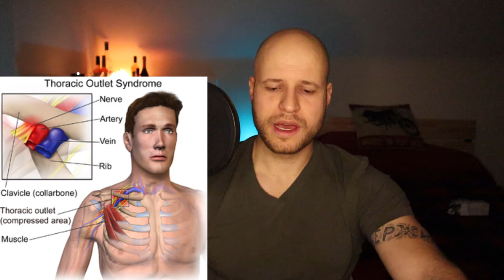Some people die too young. I figured out my purpose.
Tonight I found out a friend I served in the Navy with lost his life a few days ago. He was in his late 20s. He was a smart, disciplined, capable leader and his death is a huge loss. Another guy I knew, we were friends in elementary school, died by suicide earlier this year. My heart goes out to their families.

Losing these two guys so young made me think about why I'm here. What is my purpose? Why did these two guys, who were in the exact situations I was in just a few years ago, get taken from us so young and I'm still here? What is my purpose?

Tonight, after learning about the death of my Navy friend, I think I understand why I'm here, or at least what I'm supposed to do with my life. I believe that small acts of kindness, courage, and generosity can make massive differences in people's lives. I believe that my purpose is to help people fill in knowledge gaps and show them that someone cares about them, when I have the opportunity to. That is why I make videos on this channel, answer emails about getting into PA school, and help people with their applications and interviews. That is why I love medicine and want to practice as honorably and compassionately as I can. Tonight, I finally have some clarity about my purpose.
My name is Boris, I'm a second year Physician Assistant (PA) student. My passions are educating people about healthcare and learning about medicine! Please subscribe to my channel to help me reach more people and stay tuned for more great content including: interview tips and stories, essay writing tutorials, interviews with medical, PA, and nursing students, and much more!
As always, if you would like to get my help personally or if you would like to collaborate, please reach out to me through my If you would like to get Brian's help with your personal statement, please visit myparesource.com, he also has a lot of other pre-PA services that can really help you out! (No, myparesource.com did not pay me anything for this collab, I just think Brian is very knowledgeable and I'm happy to promote his services because I want you to live your dream and get into PA school!)

If you just have a quick question, I prefer that you post it to the comments so that other students can benefit from the question and from my answer, but if it's something personal then I'm more than happy to answer quick questions for free over email or direct messaging on Instagram.